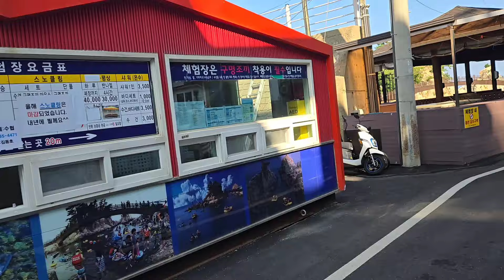한국의 나폴리! 삼척 장호항 여행ㅣ장호항 투명카누